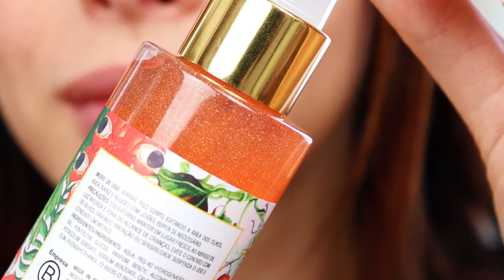GLAMBOX FEVEREIRO 2024 - GLAMBOX GLITTERINADA | DAIENE CALMON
🌟 ASSINE A GLAMBOX COM ATÉ R$ 90 DE DESCONTO + BRINDES USANDO O CUPOM "DAIGLAM"

🌟 USE O CUPOM "DAIGLAM" NA LOJA ONLINE DA GLAM PARA GANHAR DESCONTO EM TODOS OS PRODUTOS (VÁLIDO TAMBÉM PARA PRODUTOS GLAM BEAUTY)

Glambox Fevereiro 2024 - Glambox Glitterinada | Glambag Fevereiro 2024 - Glambag Glitterinada

glambox vale a pena, glambox brasil, glambox assinatura, cupom glambox, glambox anual.